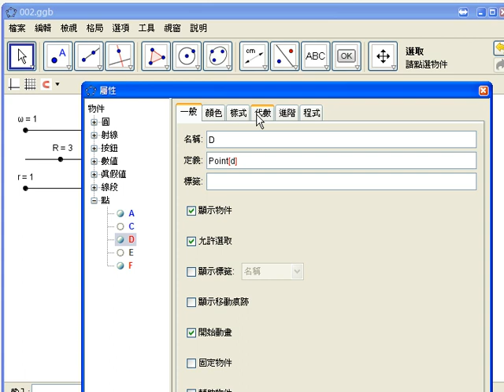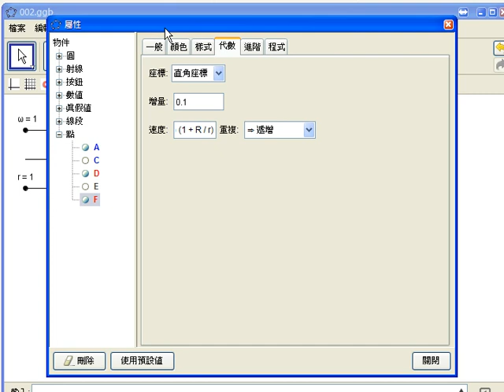Screencast by ilovekelly from Screenr.com